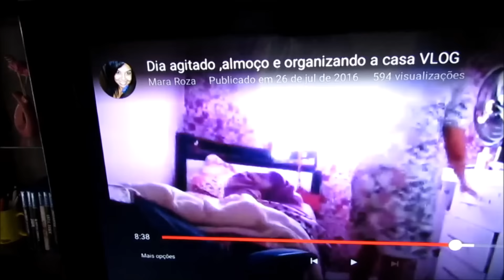Vlog: rotina de sexta/trocaram meu bebedouro??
Meu Snapchat:
cintiasouza35

Caixa Postal:
Cíntia Souza
112420
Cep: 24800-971